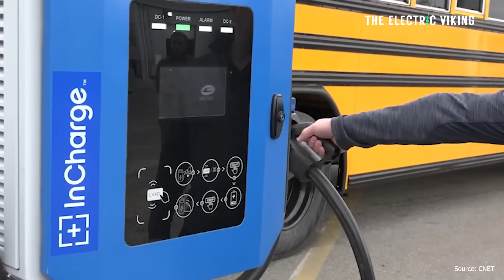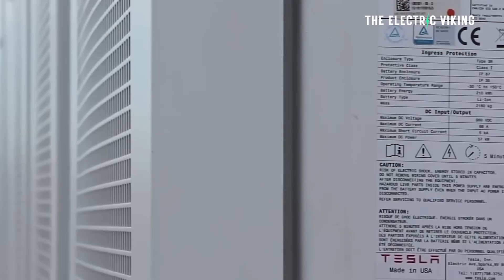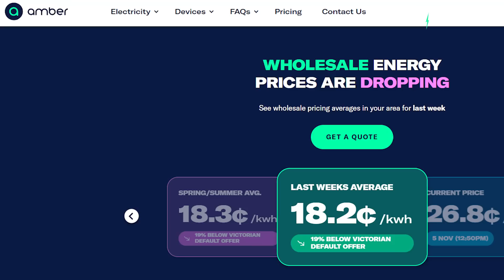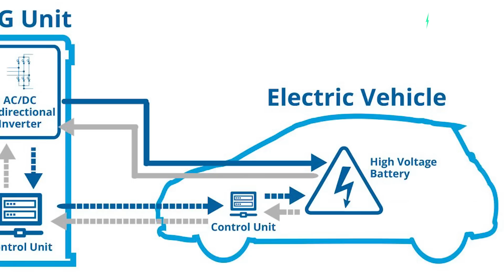Bidirectional charging EV batteries would save trillions of dollars says report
For free tickets to the show use this link and one of the promotion codes below (if one doesn't work you can try another one)
electricviking2024,
electricviking_sydneyevshow,
electricvikingsunday (Sunday only) :